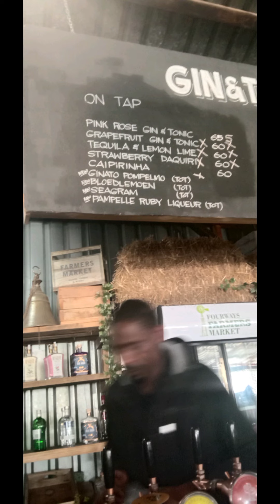Fourways farmers market °°•|food&drinks